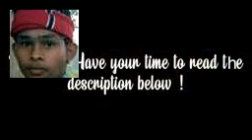indian naturel video!!ভাৰতৰ মনোৰম ঠাই!!video by tanmoy kalita